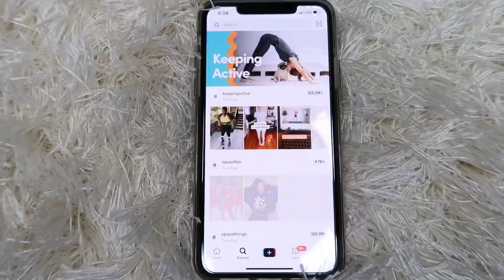WILKNG SISTERS: WHAT'S NEXT? Episode 11 (Ways to Grow on TikTok)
Have you ever wondered how videos go viral on TikTok? Well on today's episode we dive into to some TikTok best practices.